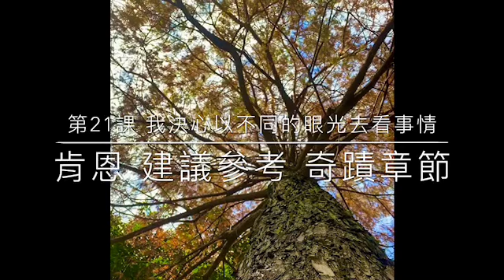《奇蹟課程》學員練習手冊 第21課 & 教師指南 拾參.(中英）第21课 & 教师指南 拾参. 《奇迹课程》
第二十一課 我決心以不同的眼光去看事情
LESSON 21 I am determined to see things differently.
JC講解, 請聽  06:21　                                  肯恩請聽15:55
教師指南 拾參.  請聽 21:24
希望練習手冊 + 歌唱 ＋ JC講解  + 每日教師指南的方法  可以幫助弟兄姊妹

LESSON 21 I am determined to see things differently.第二十一課 我決心以不同的眼光去看事情

今天的觀念顯然是繼續昨天的觀念加且以延伸。然而，這次除了隨機運用這觀念以外，仍需踏實地作省察心念的練習。最好練習五次，每次長達一分鐘之久。
2.
開始練習時，先向自己複誦一遍這觀念。然後閉起眼睛仔細在心中搜出過去、現在或未來常會激怒你的事件。 那憤怒的反應形式可能只是輕微的不悅，也可能達到震怒的程度。你感受到的情緒強弱並不重要。你會愈來愈清楚，一絲不悦只不過是掩飾震怒的一道屏障罷了。
3.
因此，練習時，試著不讓「小小的」憤怒之念逃過你的注意。請記住，你還無法認清究竟是什麼激起你的怒火；而你認定與此相關原因，其實毫無道理。 你很可能緊盯著某些情景或人物不放，只因你誤以為他們的嫌疑比較「顯著」而已。事實並非如此。這充其量只能反映出你相信「某種形式的攻擊比較合理」罷了。
4.
你一旦覺察到任何攻擊之念浮現時，把它們一個一個放在心中一會兒，同時告訴自己：

我決心以不同的眼光去看____(人名)。
我決心以不同的眼光去看____(具體指出某種情景)。
5.
盡可能具體一點。例如：你的憤怒很可能是針對某人的某種性格，你還相信自己的憤怒純粹是針對這一點而發的。如果你的所知所見仍受這類偏見所苦，不妨這樣說：

我決心以不同的眼光去看____(人名)的____(某種性格)。

《寬恕的一年》 JC釋義 《奇蹟課程》

你是有福之人，我是你所知的耶穌。本課的練習是基本原則之一。你需要了解，你在這課的練習中所要尋求的是，你決心以不同的眼光去看事情。這個假定意味著，你對目前所看到的一些事情之詮釋是錯誤的，而你透過願意做這課的練習而承認這一點。重要的是，你需記得，透過這課的練習，你將改變自己世界中的某些事情。這個練習是心靈轉化的過程，因此由你的心靈所投射的世界也會隨之轉化和改變。這會開始引發小我之心的恐懼，因為小我的安全和保障，有賴於相信｢事情不應該改變｣，尤其是｢你｣。

如你所知，小我是你心靈的一個面向，它是以分裂和恐懼為基礎來發展。因此，當我們正朝著愛邁進時，當你說｢我需要改變自己看待周遭事物的眼光｣之時，小我會開始跟你爭辯，它會說：｢等等，我們已經設好這所有的防衛措施，我們已經建立好這所有的處事方式，以保障你的安全，避免潛在的危險，也就是他人。因為這是小我想要做的一件事，它想要使你遠離他人；它認為他人會傷害你，所以你用防衛和攻擊的方式來掌控你的環境，才能真正保障你的安全。但實際上，這樣做恰恰使你痛苦不堪或是生病。

因此你務必要知道，在你練習這些課程的過程中，那些爭辯的聲音會經常出現，有時可能音量很大。但你必須回想你最初學習這部課程的理由，你必須回想你認為自己需要改變心靈的理由。你必須回顧你最初開始做《奇蹟課程》的練習之初衷，這樣你才不會忘記這個初衷而聽從小我的聲音，它說：｢嘿！若沒有這項鍛鍊的種種要求，我們會活得很好。讓我們恢復我們一向知道且一直在做的事。｣然而如你所知，如果你一直做著你一向在做的事，你永遠會得到你一向獲得的結果。如果這個結果不是你要的，不是你想要展現自己及生活的方式，那麼你必須下定決心，繼續做這些練習，不管你心中分裂的那一部分所發出的評論如何，那一部分的心靈就是所謂的小我之心。

我們為你能練習到這一課為榮。我們今天給你一項挑戰，請你開始分享這些錄像，不論你認為自己的團體或社群（例如臉書）的其他人是否會了解這些內容。你分享這一系列的課程，乃是贈與人類的一份大禮。那些正在受苦的人可能並不知道這部課程的存在，所以你考慮做這個分享，可說是非常非常美好的一件事。如果你太害怕而不敢分享，因為你害怕遭到迫害或是其他人的批評，那麼你可以看看你心中隱藏的那個小小秘密──你在乎別人的看法，更甚於你在乎你的同伴兄弟姊妹的健康與福祉。能夠在你的內心看到這一點是非常好的一件事，使你能在這個觀念上下工夫，同時跟著我們繼續做這些練習。

我是你所知的JC。我們非常高興你在這裡，我們明天再會！

傳訊人：Tina Spalding
翻譯：魏佳芳
Lesson 21 I am determined to see things differently. 第21課 我決心以不同的眼光去看事情

The idea for today is obviously a continuation and extension of the preceding one. ²This time, however, specific mind-searching periods are necessary, in addition to applying the idea to particular situations as they may arise. ³Five practice periods are urged, allowing a full minute for each.

2. In the practice periods, begin by repeating the idea to yourself. ²Then close your eyes and search your mind carefully for situations past, present or anticipated that arouse anger in you. ³The anger may take the form of any reaction ranging from mild irritation to rage. ⁴The degree of the emotion you experience does not matter. ⁵You will become increasingly aware that a slight twinge of annoyance is nothing but a veil drawn over intense fury.

3. Try, therefore, not to let the “little” thoughts of anger escape you in the practice periods. ²Remember that you do not really recognize what arouses anger in you, and nothing that you believe in this connection means anything. ³You will probably be tempted to dwell more on some situations or persons than on others, on the fallacious grounds that they are more “obvious.” ⁴This is not so. ⁵It is merely an example of the belief that some forms of attack are more justified than others.

4. As you search your mind for all the forms in which attack thoughts present themselves, hold each one in mind while you tell yourself:

²I am determined to see ____________ [name of person] differently.
³I am determined to see ________________ [specify the situation] differently.

5. Try to be as specific as possible. ²You may, for example, focus your anger on a particular attribute of a particular person, believing that the anger is limited to this aspect. ³If your perception is suffering from this form of distortion, say:

⁴I am determined to see ____________ [specify the attribute] in ____________ [name of person] differently.

教師指南 MANUAL FOR TEACHERS